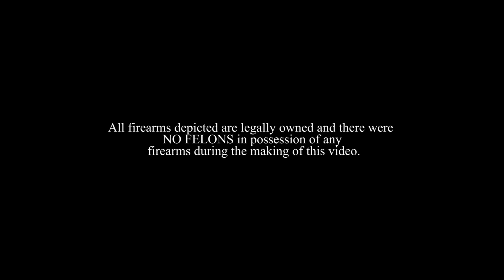5th Street Bree - Cold World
Lost Key Records Presents
5th Street Bree - Cold World Official Video
Produced by: Dubba-AA
Directed By: Ike Anyanwu